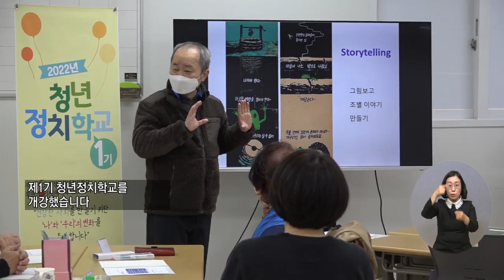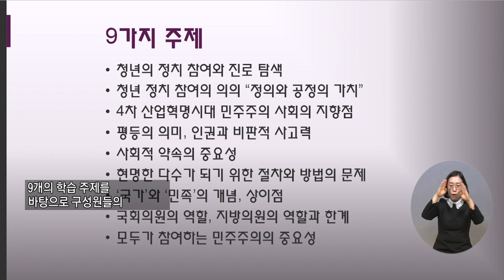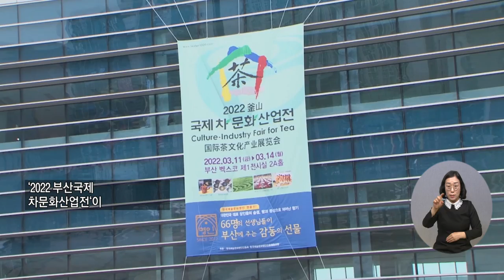20220317 복지TV 지역네트워크(만만한뉴스) 전체영상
20220317 복지TV 지역네트워크(만만한뉴스) 전체영상

1_지역주요) 나와 우리를 변화시키는 ‘제1기 청년정치학교 개강’_정운선 기자

2_지역주요) ‘2022 부산국제차문화산업전’ 열려_황병양 기자